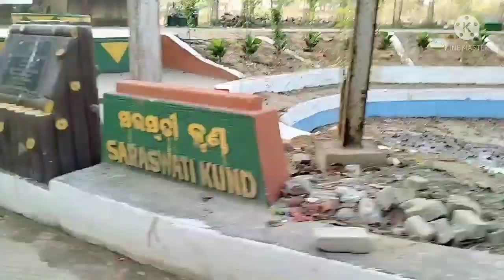Vedvyas Temple ll Rourkela Vlog ll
Vedvyas Temple
Vedvyas Mandir
Vedvyas
Rourkela Vedvyas Mandir
Exploring Vedvyas Temple
Youtuber Rupali panda
Best Vlogger in Rourkela
Rourkela Video
Vedvyas Video Vlogs
Odia Vlog
Sabita Odia Vlogs
Odia Lifestyle
Family Vlogs
Rourkela Vlogger